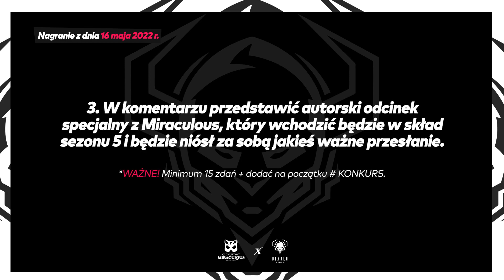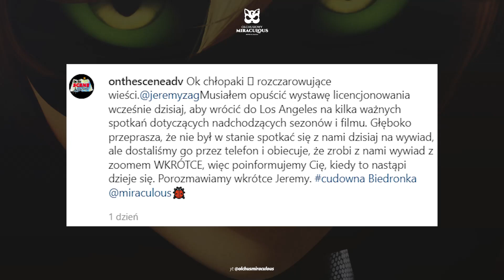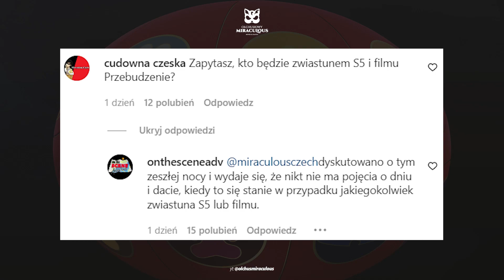Gloob planuje emisję odcinka 1 „Ewolucja”! | MIRACULOUS SEZON 5 (informacje, teorie)